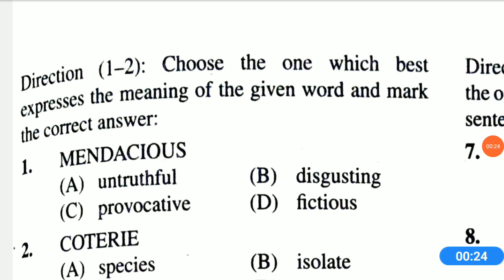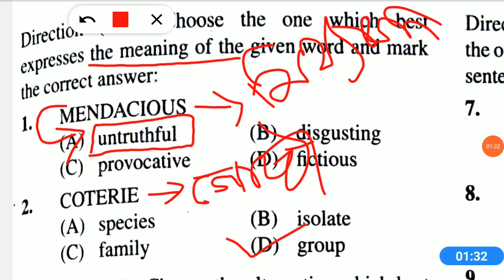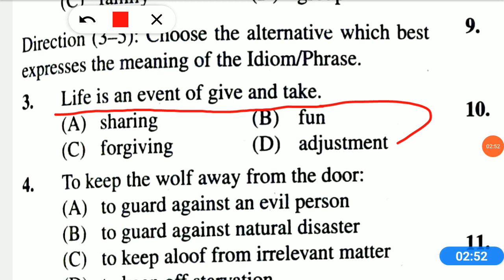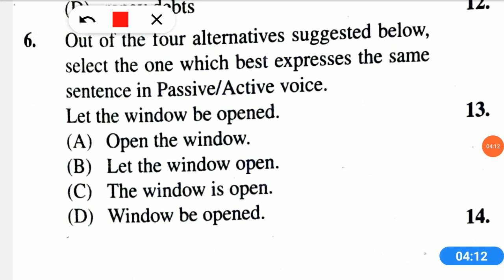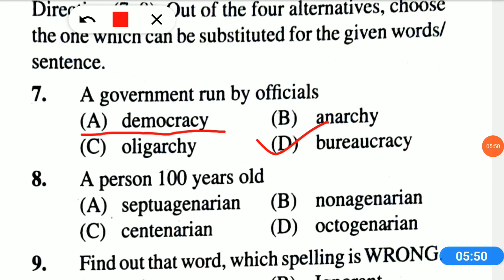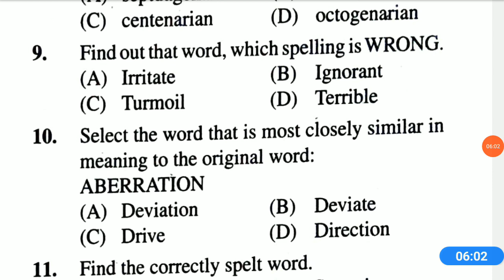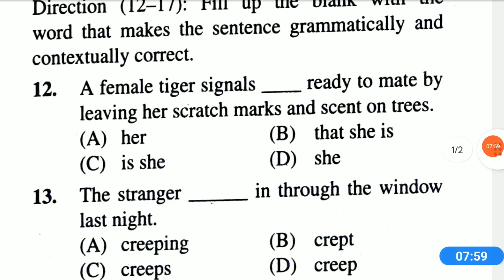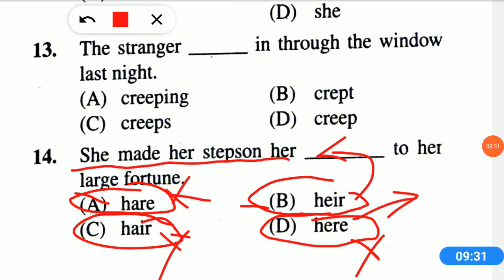ANM GNM 2023 English Practice Set-3 // Anm Gnm 2023 English Class // Anm Gnm English